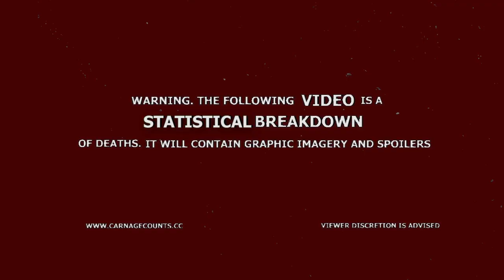Sleepaway Camp III: Teenage Wasteland (1989) Carnage Count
Welcome to Carnage Counts, where we count and compare death in television shows and movies!  Today we are covering Sleepaway Camp III: Teenage Wasteland!